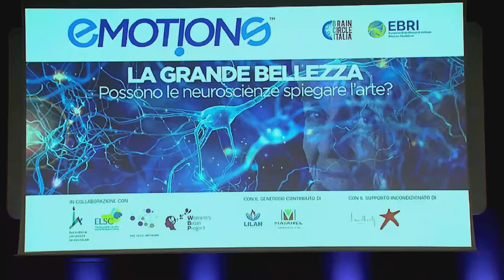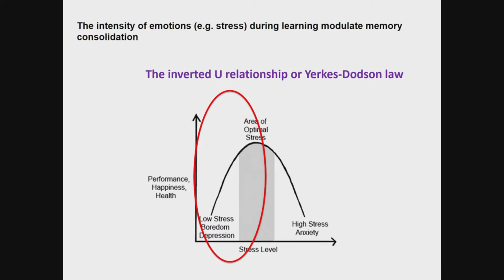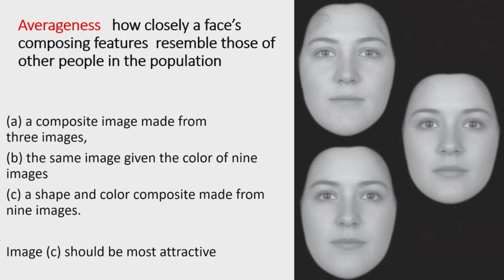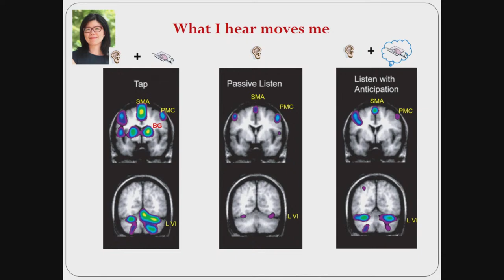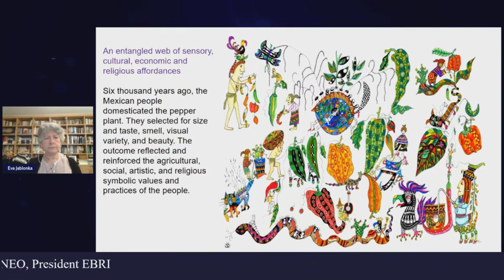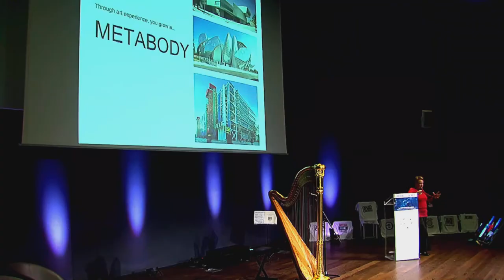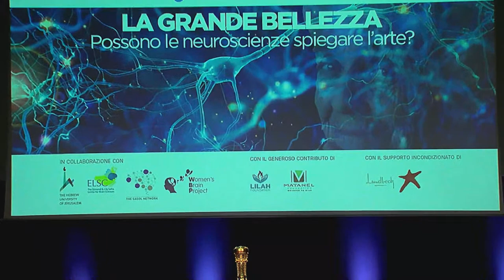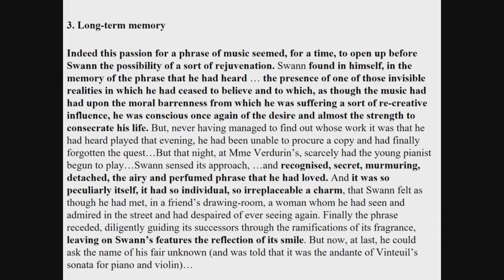Beauty and the brain: can neuroscience explain art? - Rome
Imbued with its millennial charm, Rome is the perfect setting for the leg of the Emotions tour devoted to beauty and the feelings it sparks in us. This appointment is organized by BrainCircleItalia in collaboration with EBRI. the European Brain Research Institute “Rita Levi-Montalcini”, a neuroscience research center founded in 2002 by the Italian Nobel Prize Laureate and hosted by the Accademia Nazionale dei Lincei.

What is beauty? Is the so-called ‘absolute beauty’ innate to human nature which stems from the biological evolution that is characteristic of our species? Or rather, do canons of beauty depend on the social and cultural factors which inevitably vary over time? Physical, artistic, literary, musical: how many kinds of beauty are there? And what chords do they strike in terms of emotions and brain activation? These intriguing questions will be answered by seven brilliant international academics. Through a multidisciplinary approach they will reveal the hidden yet undeniable links between beauty, emotion, brain and memories, in a journey towards the discovery of beauty, that will encompass everything from the biological and cultural evolution to mnemonics and from Proust to the study of the brain’s structures and circuits.

The BrainForum takes place at Accademia dei Lincei starting at 9.00 local time.

The conference will be in english and italian with simultaneous translation.

With the generous contribution of: Lilah Foundation, Matanel Foundation

With the unconditional support of: Lundbeck